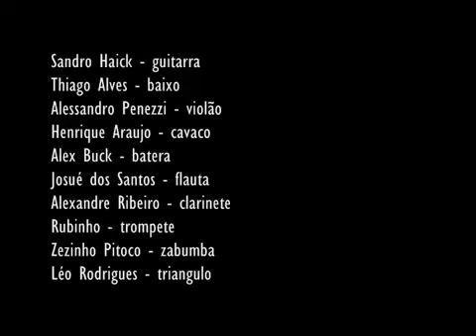Gafieira - Te cuida Jacaré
Dominguinhos, Sandro Haick, Alex Buck, Alessandro Penezzi